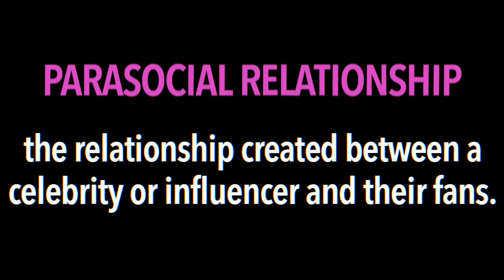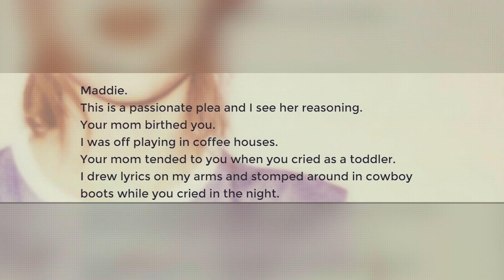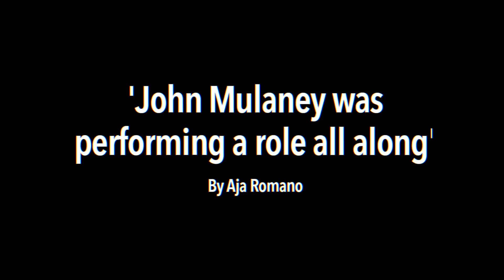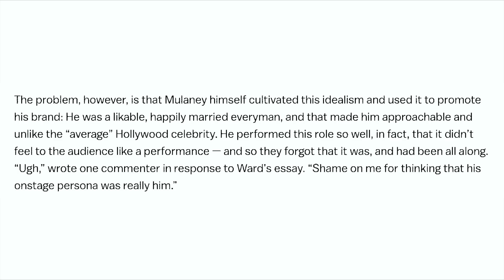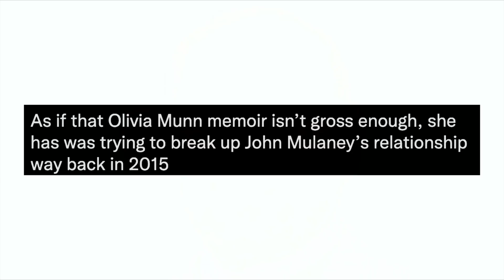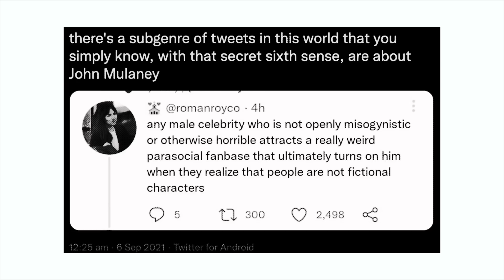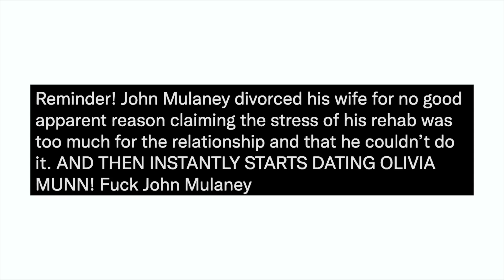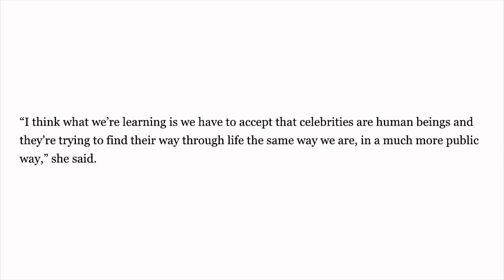Parasocial Relationships In The Age of the Internet | John Mulaney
Recently there’s been a growing phenomenon that has caught my attention. The phenomenon is called the parasocial relationship - a relationship that exists between public figures and their fans - and this has been brought to the centre of social media discourse in light of recent news relating to none other than comedian John Mulaney.

--Chapters--
0:00 - 2:34 Introduction
2:35 - 5:31 What is a Parasocial Relationship?
5:32 - 12:40 The Case of John Mulaney
12:41 - 20:10 Picking Sides (in a public divorce)
20:11 - 23:12 A Positive Ending

► 34 minutes

Regards,
Herman